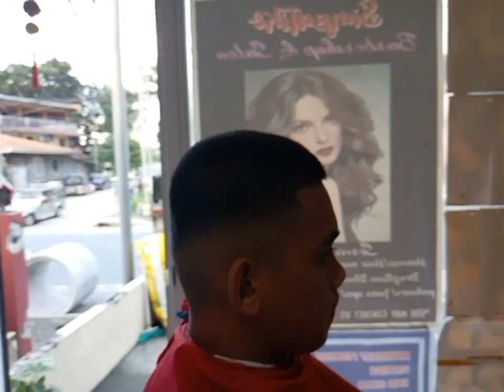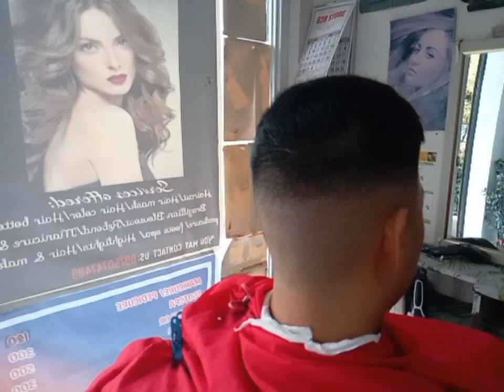simpatiko gupit mga kasisor vloggers like at follow subscribe Po YouTube channel ko Bernie golpo 🥰